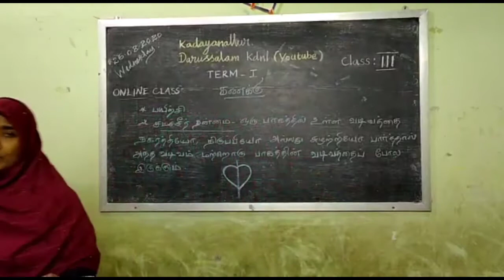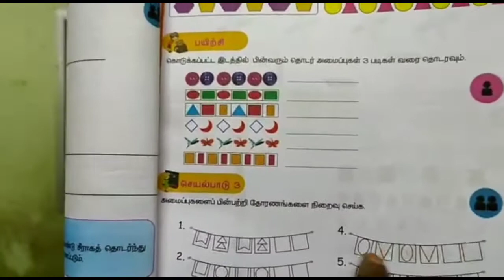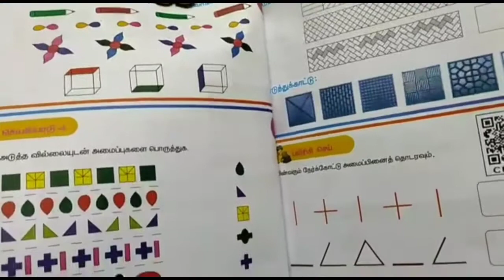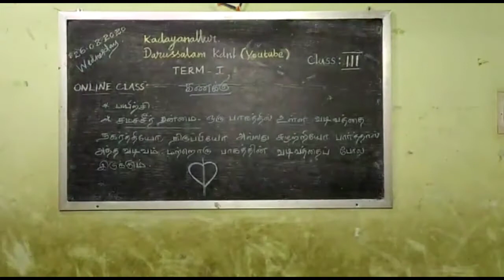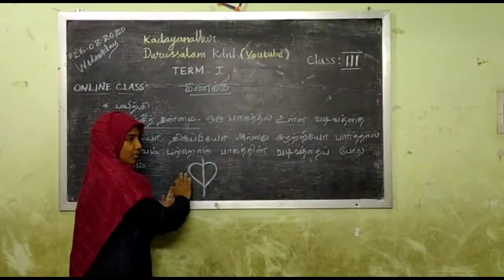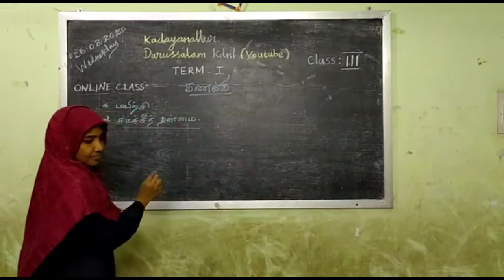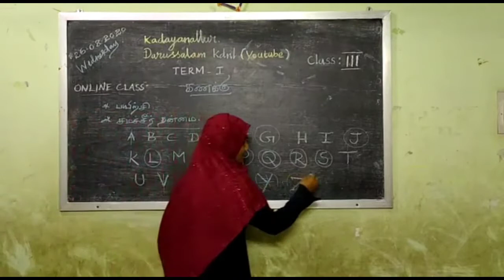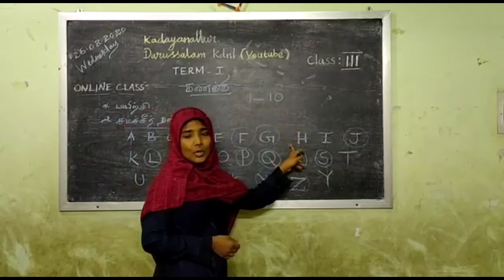3 ஆம் வகுப்பு-கணிதம்- முதல் பருவம்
3. அமைப்புகள்-சமச்சீர் தன்மை